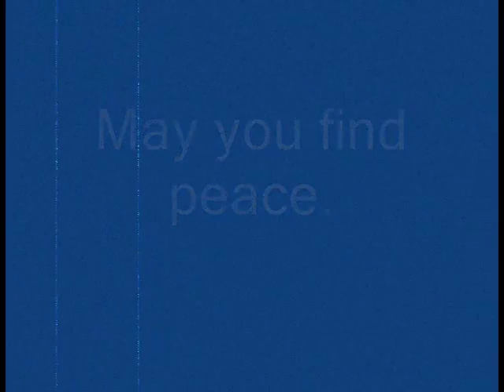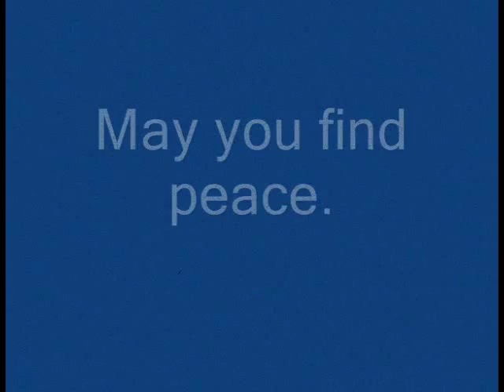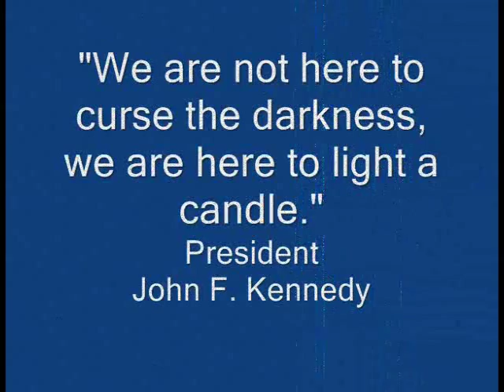meditate Intro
Do you think you can accurately assess your own strengths and weaknesses? Life is stressful, but distress is optional! Learn proven techniques for reducing stress, negative thinking patterns, and managing pain.
 Now is the time to pray for those that you know and love. And, for me as well as many others, now is the time to Meditate. I pray you will gain peace in your life. I respectfully share with you My Meditation based on Dr. Wayne W. Dyer interpretation of Tao Te Ching by Lao Tzu.